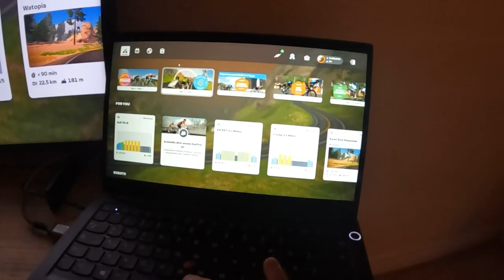PROJEKT 3639 - ICH LIEBE FAHRRAD FAHREN! | Folge #5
Willkommen bei Projekt 36:39 - unserem Ziel, den Streckenrekord des Race Across Germany (RAG) zu brechen.

Am 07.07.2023 werde ich mich dieser 1100km langen Herausforderung stellen, die nicht nur körperlich, sondern auch mentale Belastbarkeit erfordert. Aber ich bin bereit dafür - dank meines engagierten Teams, das aus einer Gruppe von Sportbegeisterten besteht, die sich leidenschaftlich dafür einsetzen.

Unterstützt werde ich von einem achtköpfigen Team. Sie alle setzen sich dafür ein, dass ich auf dem höchsten Niveau arbeiten und meine Ziele erreichen kann.

# Jasper Lichte - Athlete
# Martin Duscha -Teammanager & Organizer
# Phillip Wieckowski - Bike Mechanic
# Merle Neitzel - Physiotherapist
# Mona Flathmann - Motivation & Navigation
# Christian Walter - Navigation & Nutrition
# Johann Schäning - Performance & Nutrition
# Maximilian Planer - Mental Coach
# Josephine Noack - Head Coach & Sports Scientist

Unser Ziel ist es, das RAG zu gewinnen und den Streckenrekord von 36:39 Stunden zu brechen. Wir sind zuversichtlich, dass wir dies mit der richtigen Kombination aus harter Arbeit, Entschlossenheit und Teamzusammenhalt schaffen können.

Wenn auch du mich unterstützen möchtest, schau auf unserer Homepage vorbei und begleite uns auf unserer Reise. Wir sind dankbar für die Gelegenheit, an dieser prestigeträchtigen Veranstaltung teilnehmen zu können und freuen uns auf die Herausforderung!

Produktion - Regie - Konzept
# H1MEDIA  @h1.engineering

Kapitel
00:00 In dieser Folge
00:20 Intro
00:40 Folge #5
10:02 Sponsoren